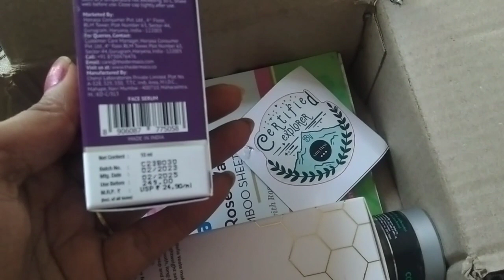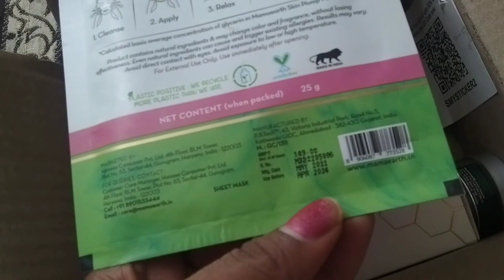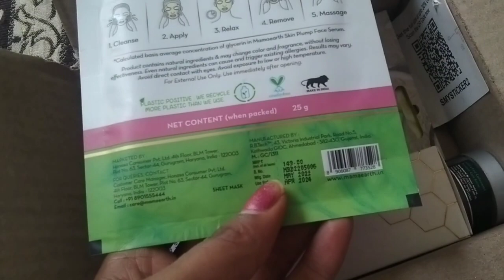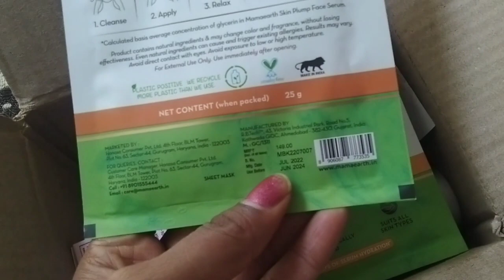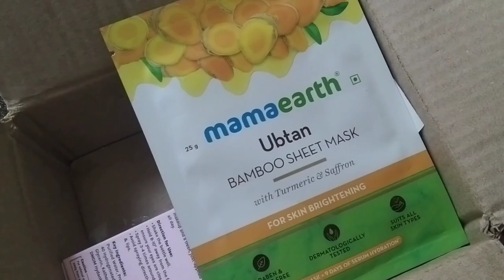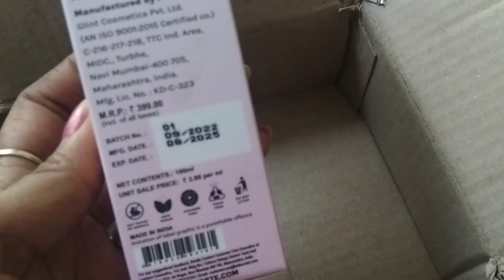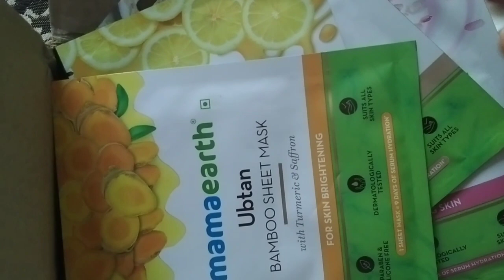Smytten unboxing all products only 174 rs and full size products free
Smytten box unboxing